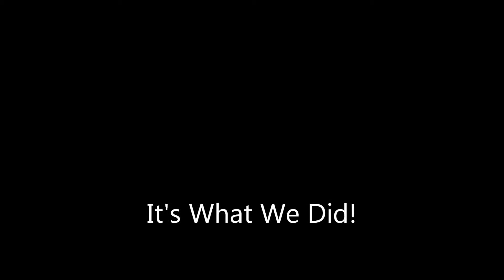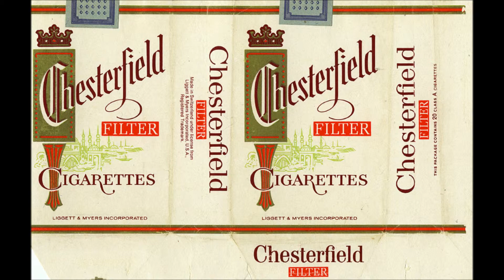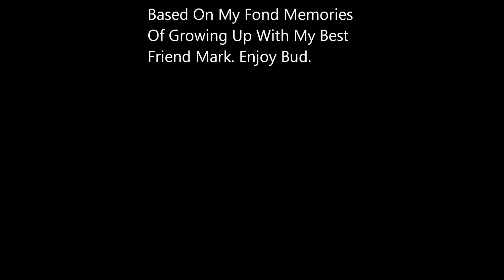Growing Up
A Video I Made Based On My Memories Of Growing Up With My Best Friend Mark, Happy Times.